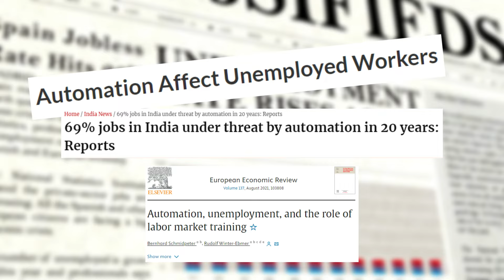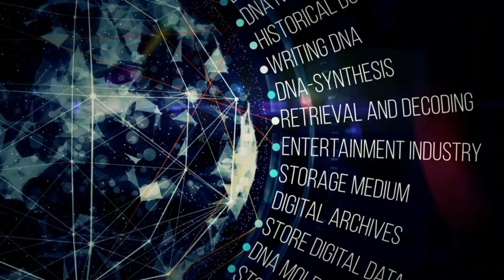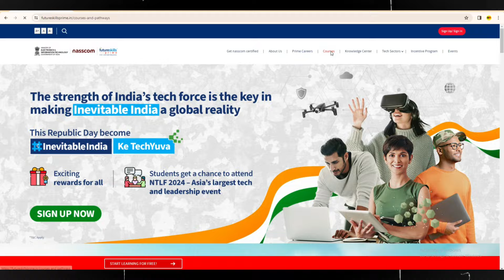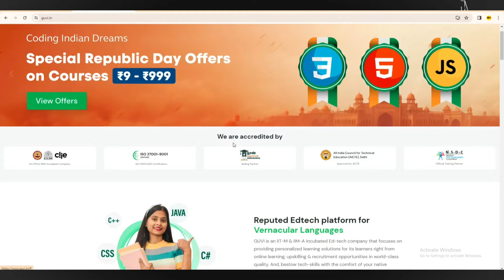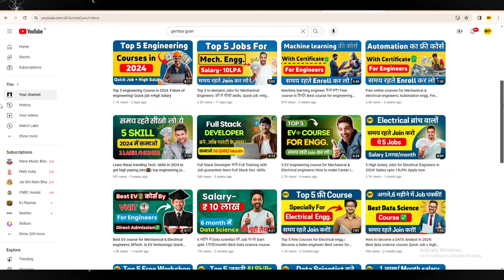Engineers Alert⚠️ Iindustry5.0 आ गया है | ✅learn Most demanding Future skills for Jobs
In this video I give you information about industry 5.0 in Hindi. if you are an engineering student or you are looking for a bright future than you must have to know about Industry 4.0 & Industry 5.0,  today i will explain about future of mechanical engineering student like which type of skills are important in future, which type of jobs will eliminate ,which type of new jobs will crated in future and much more about Industry 4.0 & 5.0
This video will help you to secure your future job after completion of your engineering, mechanical  or electrical/ other studies.
if you are an mechanical engineering student than must watch this video to know about your future. like future skill, future jobs and much more.
Thank you very much...